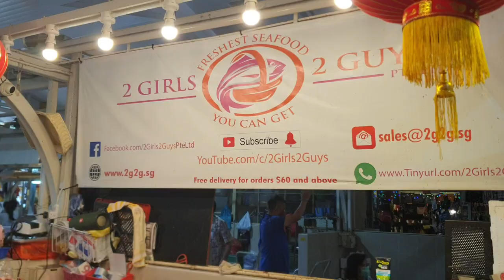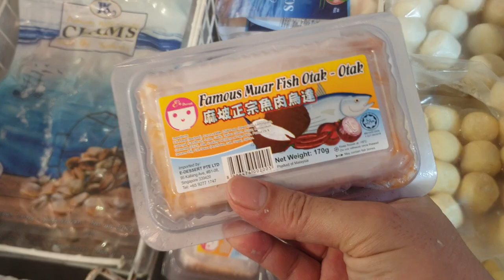Big Juicy Yellow Tails today! (23rd April 2021 Fri)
23rd April 2021 Friday Store Update.

TGIF - Thank God It's Fresh!